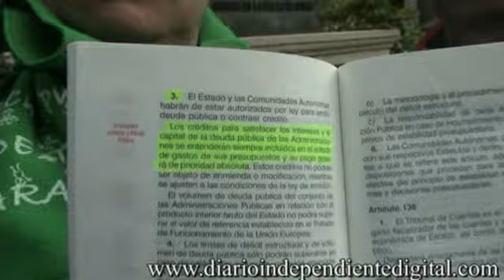8 minutos:"Los profesores de la marea verde de la escuela pública"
En el 2º capítulo de 8 minutos con, hemos querido conocer a los profesores de la marea verde de la escuela pública.